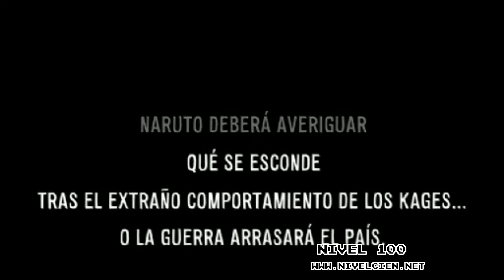[Nivel 100] Naruto Shuppuden 3D The New Era Trailer